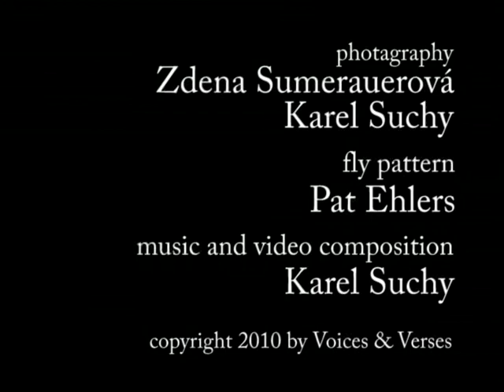Fly Box: Dun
Dun is part of Fly Box, a multimedia performance/exhibit with live and recorded instrumental and vocal music, video, still photography, sung and spoken word, textile art and fishing fly design. Fly box premieres live, August 12, 2010, at the Racine Art Museum, produced by Karel Suchy and Voices and Verses. Suchy composed the music, and Voices & Verses will add improvisational elements. Each movement refers to a life stage of a flying insect. Nymph is the fly pattern mimicking the underwater stage. Texts are based on "The Compleat Angler" by Izaak Walton and Charles Cotton, 1653.